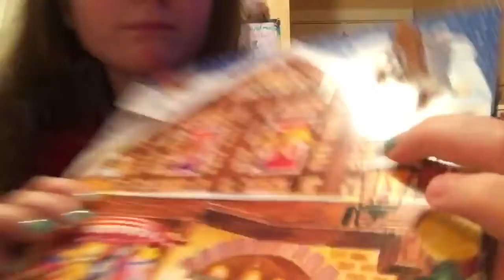vlogsmas day 8||you need to watch this video||olivias vlogs and more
Hey guys yes I have heard about coppa it is sad

Hey guys I hope you enjoyed this vlog I know it is short but it has some juice 🍵 lol I am finally back I. Track with my posting this is my 4th posted video today it was hard but I some how did it so from now on on vlogsmas I will film every day instead of being lazy and not doing videos don’t forget to subscribe like comment and share and put on the post notification bell so you will be notified every time I post a new video and as always have a peachy day🍑

Me and my older sisters channel: sister peachy
Arielle’s channel: Arielle’s playhouse

THIS IS VLOGSMAS DAY 8